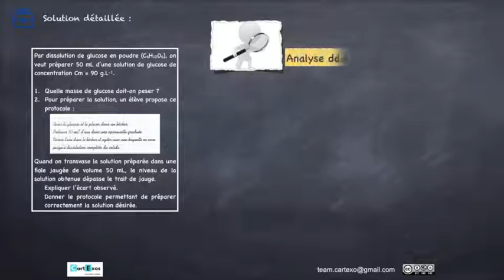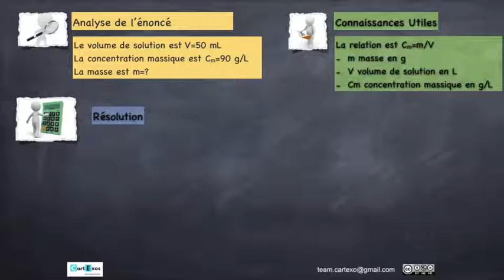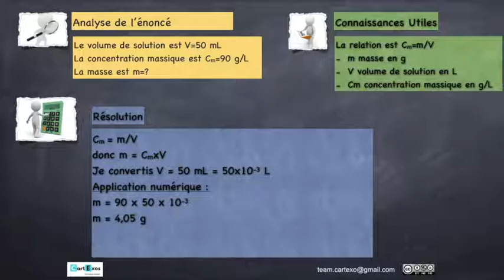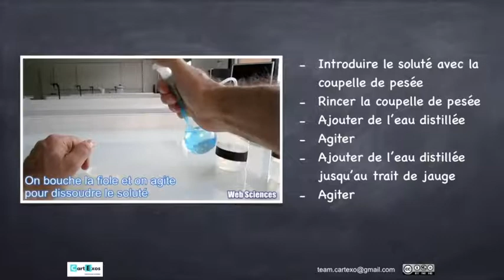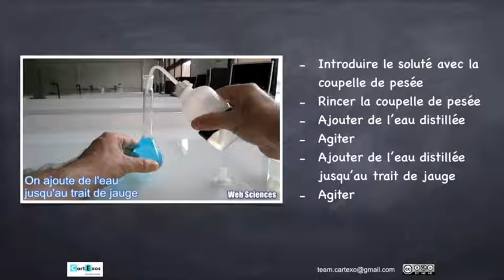2nde - Préparation d'une solution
Concentration massique.
Préparation d'une solution par dissolution.
Protocole de dissolution.